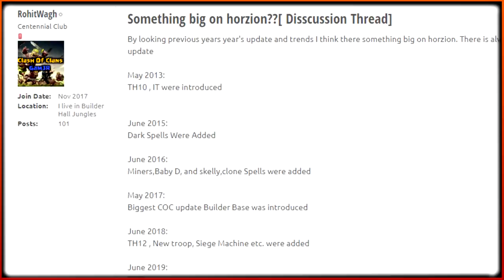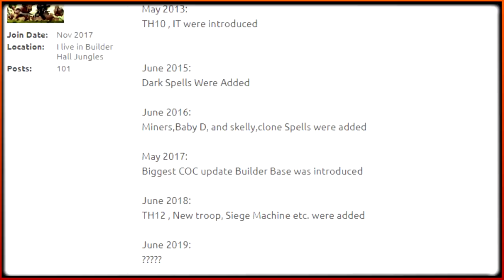Qué ESTÁ PASANDO con la Actualización? | Seguimos Esperando la Update de Clash of Clans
Nuevo vídeo con una reflexión acerca de la proxima update de coc, la cual se nos dijo que llegaría pronto y aun la estamos esperando. Que noticias hay, que cabe esperar de ella? Comentamos todo eso en el video y os invito a que dejeis vuestra opinión en los comentarios!

Can't stop me - The proleter (Intro)
ElementD - Giving In (feat. Mees van den Berg)
Anikdote x Culture Code - Don't Let It Go (feat. Brado Sanz)
Toms Burkovskis - Culture Code - Make Me Move (Tobu Remix) ft. KARRA